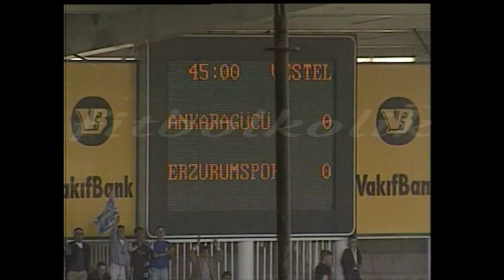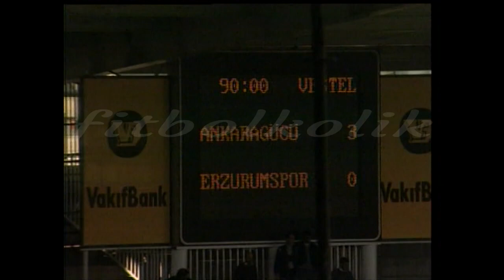9.HAFTA ANKARAGÜCÜ-ERZURUMSPOR ÖZET 1998-99 SEZONU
9.HAFTA ANKARAGÜCÜ-ERZURUMSPOR ÖZET 1998-99 SEZONU